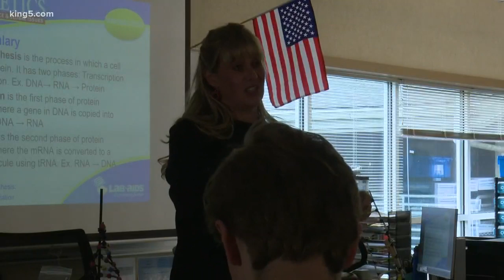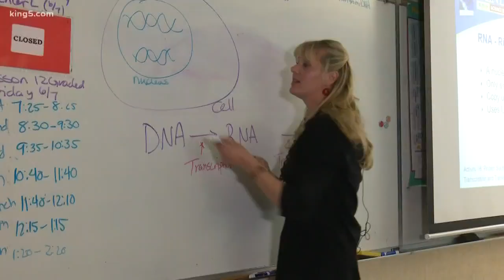Bonney Lake High School teacher picked for New York City Marathon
If running 26.2 miles wasn't enough, this Bonney Lake High School biology teacher is running it with a defibrillator implanted in her chest. She's conquered over a dozen marathons and has her sights set on the TCS New York City Marathon later this year. KING 5 Take 5 producer Morgan Brice reports.